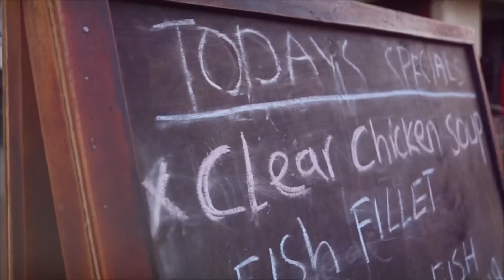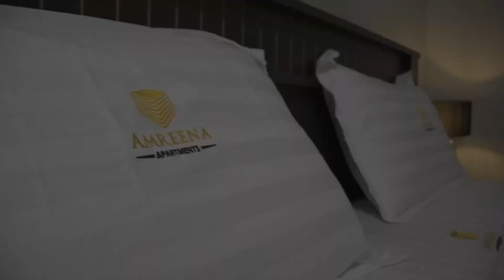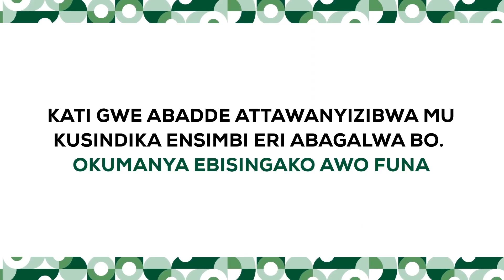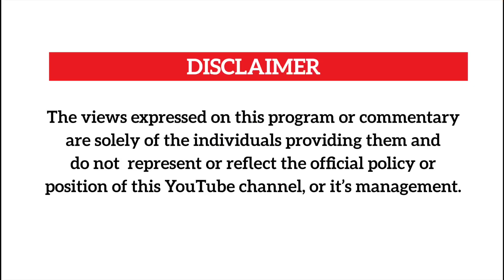Mc Kats is angry and Maaaad era awanda muliro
Mc Kats is unhappy with some pipo like Swangz' Julius Kyazze alleging they used him and neva paid him as he prepares for his King Of The Mic show on 28th Jan 2023 at Wonderworld former Didi's world for only 15k